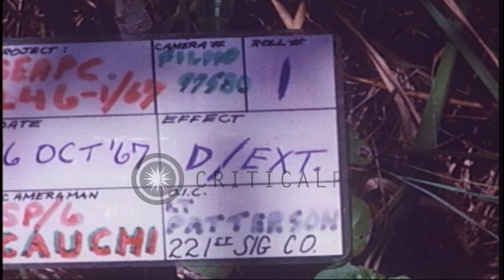Activities of the United States soldiers during Operation Francis Marion in South...HD Stock Footage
Activities of the United States soldiers during Operation Francis Marion in South Vietnam during the Vietnam War.

Activities of the United States Army 1st Battalion, 22nd Infantry, 4th Infantry Division soldiers during Operation Francis Marion in the Central Highlands in Pleiku area, South Vietnam. Bunkers and tents at the camp area in the background. Soldier sharpens his machete. Soldier uses a compass as a mirror for shaving. Other soldier washes himself with water from his helmet. Some of the soldiers rest, read Stars and Stripes. They clean their weapons. Location: South Vietnam. Date: October 16, 1967.

57,000+ broadcast-quality historic clips for immediate download.